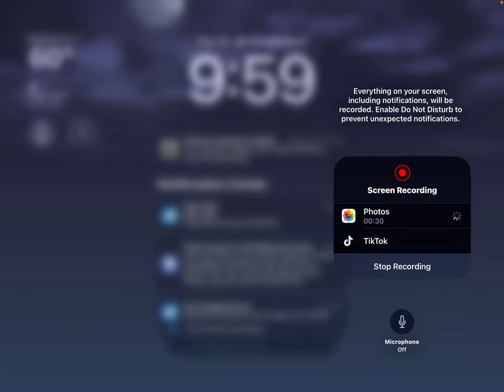September 28, 2023